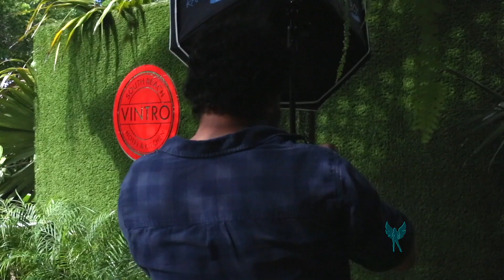Latin Angels- Detrás de Cámaras- Shooting Cata Restrepo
Disfruta de este Detrás de Cámaras con la hermosa Catalina Restrepo.